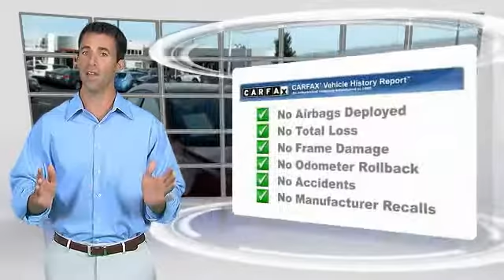2016 Mazda MAZDA3 used, Mazda 3, Prius, Sienna, Grand Cheoroke, Impreza, Burlingame, Bay Area, Peni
2016 Mazda MAZDA3 i Touring

Putnam Automotive
3 California Drive

Pick up this SOUL RED MET 2016 Mazda MAZDA3, available today at Putnam Automotive. Featuring Automatic transmission, it has 2269 miles. This could be the one you've been searching for.